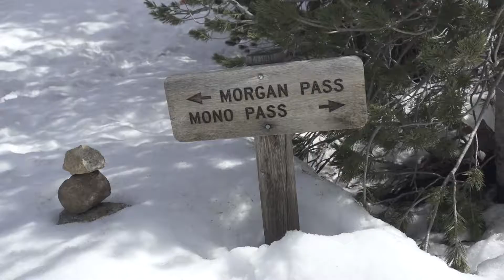Short Backpacking trip in Inyo National Forest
Short Snowy hike to box lake